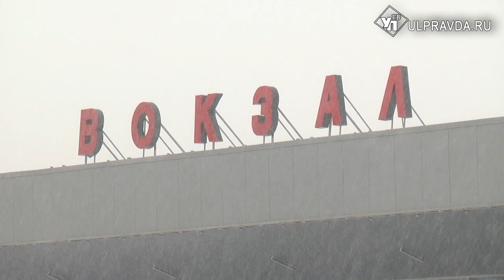Потомки Ленина в Ульяновске